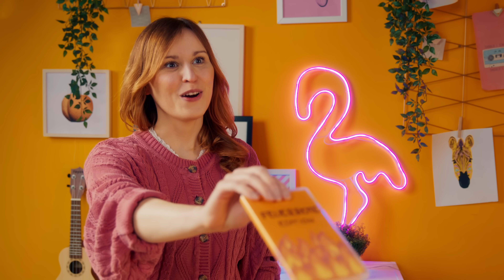Jetzt ft Malternativ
Dingdong! Ich bin’s, Malte! Ich hab Lizzy und Tommy einfach so vermisst, dass ich ihnen mal wieder einen Besuch abstatten musste. Naja und dann ist da noch so’n anderes kleines Projekt, dass ich gerade am Laufen habe. Wofür ich das Maßband und den Vorschlaghammer brauche? Ach, schwer zu erklären. Seht einfach selbst. Ciao, euer Malte.

Was hat das mit eBay Kleinanzeigen zu tun?